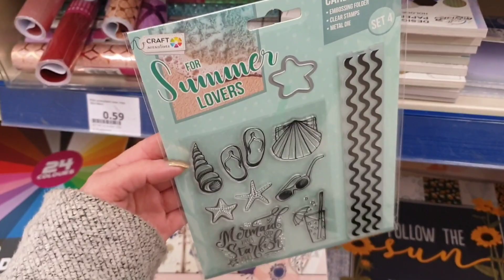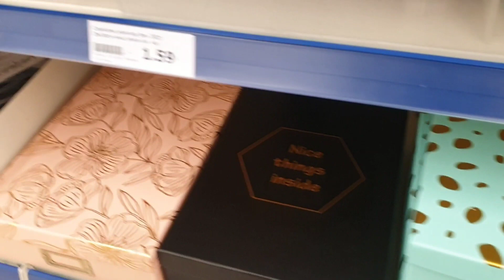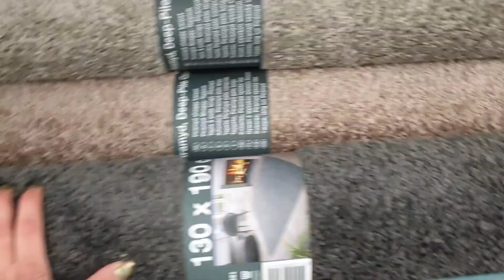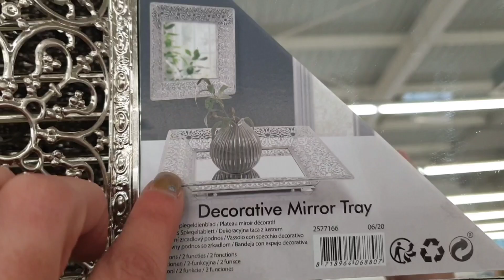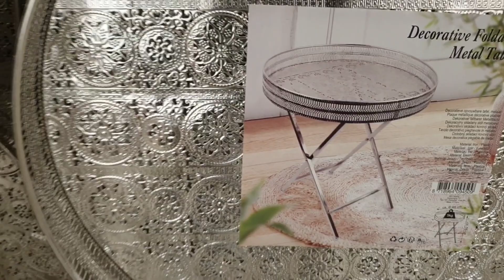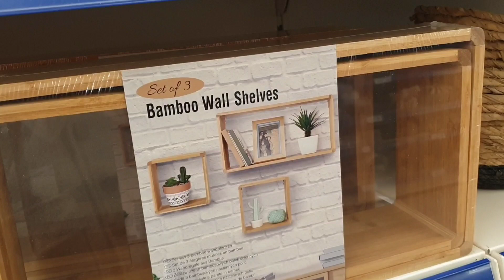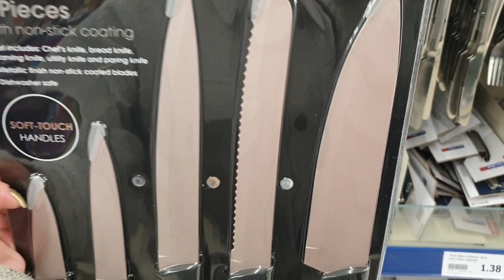ARRIVAGE ACTION 21 Décembre 2020